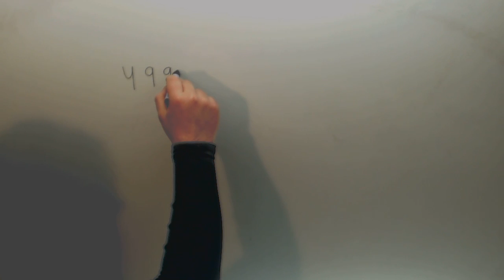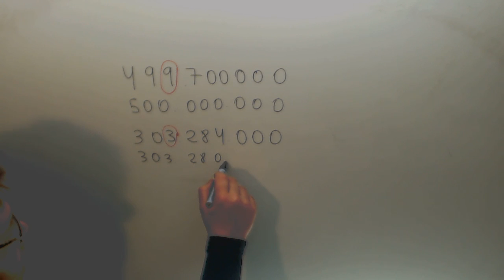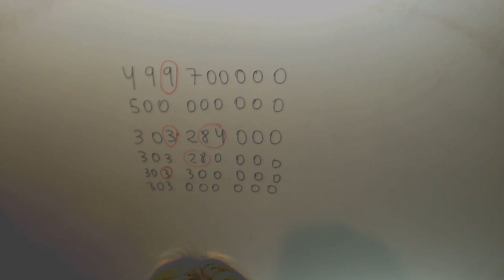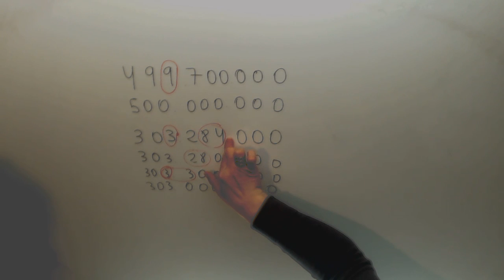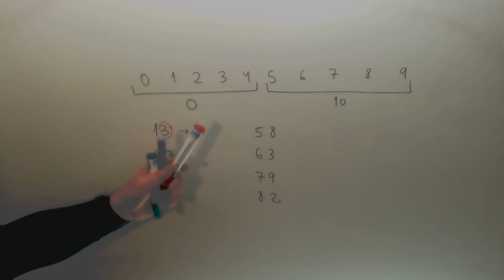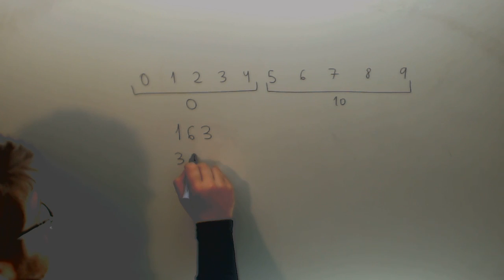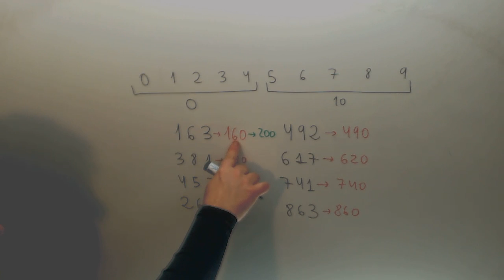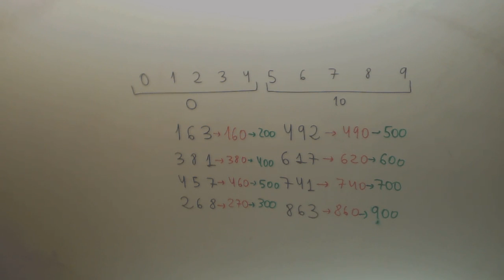Redondear numeros con millones Matematicas para mayores Academia Usero Estepona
Redondear numeros con millones Matematicas para mayores Suscríbete a nuestro canal en Youtube para ayudarnos a seguir creciendo Academia Usero en Estepona, el centro de formación con más vídeos en Internet del Mundo presenta